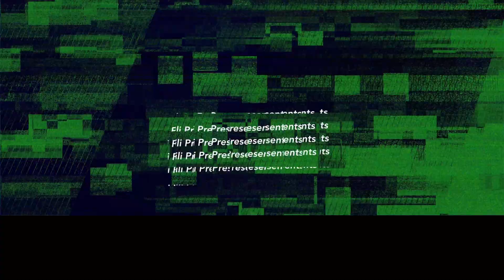わった君が徹底試打して別格だと絶賛したラバーはどのQ？？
わったくんのチャンネル

※登録に関しまして
※iPhoneやiPadのYouTubeアプリからだと上手く表示されない可能性がある為
パソコンでご覧頂くか、サファリを開いて下記URLを直接ペーストしてみてください。

『お知らせ』
どこにいてもコーチに相談したり、レッスンを受けられる環境は作れないものか？
そんな想いから生まれたサービス「どこでも」

3名の経験豊富なコーチ陣が皆さんの悩みを解決すべくおてつだいさせて頂きます。
今回は実際にどのような手順でサービスを利用するのかを説明する動画になります。

参考記事（ヒラヤマユウジさんによる体験ブログ）

Description

Murazee(U-hey)’s sub-channel
My personal life, travel, shop introduction, product introduction, motorcycle Vlog etc...

Thank you for stopping by! I am a former professional table tennis player(NTT EAST SYMBOL SPORT TEAM), dog lover, and  Table tennis Cafe & Bar HuBase owner, Yuhei Murata a.k.a MuRaZee.

On this channel, I will mainly share table tennis tutorials and sometimes personal life.  All the videos are recorded at my new concept Cafe & Bar  “HuBase” in Edogawabashi, Tokyo! You can reserve a private table tennis studio and have some Coffee, Beer, Whisky, and some cocktails at the cafe space. (You can book a private lesson with me as well.)
I hope to see you all in Tokyo :)))

Profile
Yuhei Murata a.k.a. MuRaZee

Born in Tokyo, JAPAN

Professional private table tennis coach
Owner of  Lili Co., Ltd. and Cafe & Bar  “HuBase”

Player career:
Professional player of works team(NTT EAST SYMBOL SPORT TEAM)
5th place of All Japan table tennis championship / Junior division (Singles)
1st place of Belgium open tournament (Team)
3rd place of Belgium open tournament (Singles)
2nd place of Japan Junior High School tournament (Team)
3rd place of Japan Junior High School tournament (Singles)